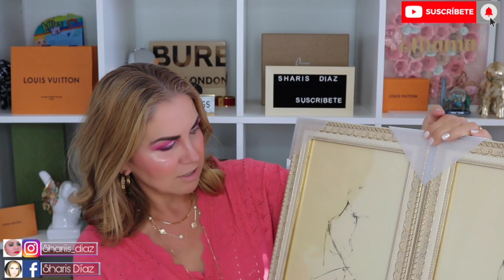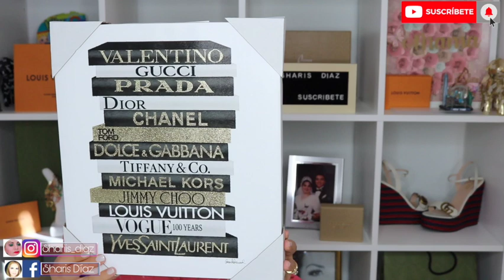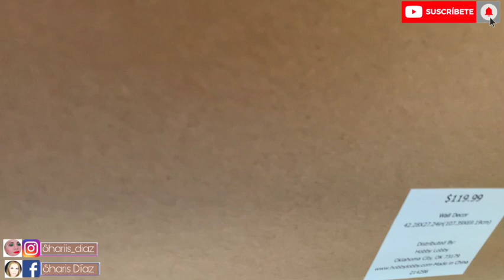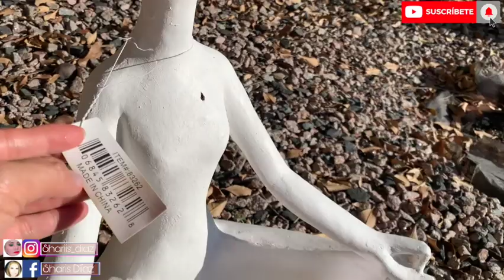Haul de Compras para la casa/Sharis Diaz